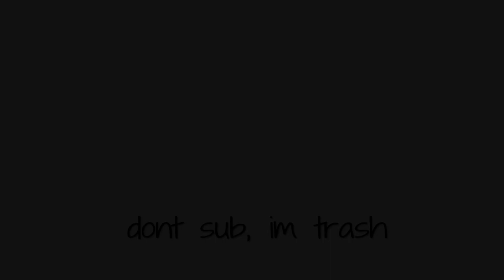The Destiny 2 Experience